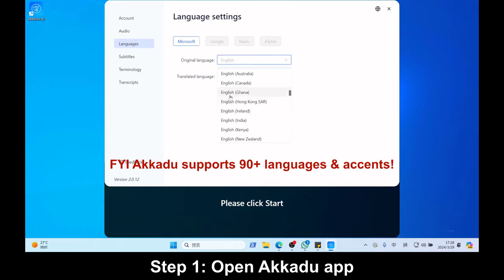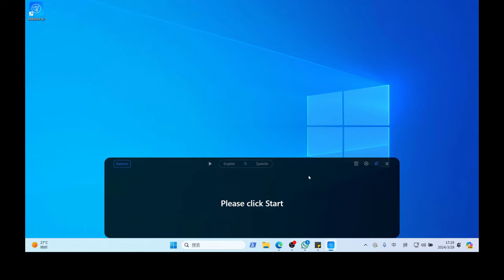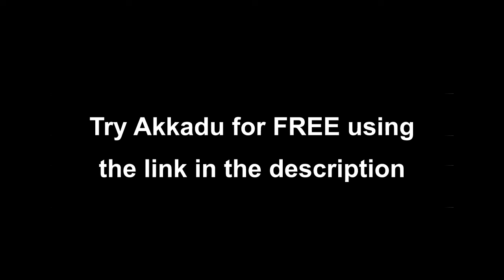Translate WhatsApp Calls in REAL TIME (Laptop Trick! 💻)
In just 3 steps, you can translate your WhatsApp calls with AI-powered Live Captions in 90+ Languages:

⏱️ Timestamps:
0:00 Intro
0:06 Step 1: Open Akkadu
1:06 Step 2: Open WhatsApp
1:12 Step 3: Start Akkadu & WhatsApp call (REAL DEMO)

Actually, this software works with anything you watch on your laptop:

💠 Videos
💠 Movies
💠 Webinars
💠 Online lectures or,
💠 During any Video Conference 🚀

Compatible with Zoom, Teams, and beyond!